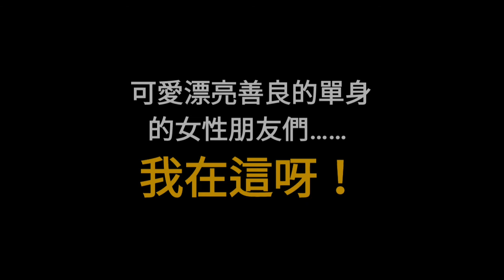巨獸也要COSPLAY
哥吉拉:我們偽裝得很成功，Jason絕對找不到我們…
金剛:可是為什麼我要穿女裝……而且還覺得背脊發涼耶。

畫具:就在影片中。
時間:約莫30分鐘。
作者:……真心尋愛之翩翩氣質型男
（嘔~自己都受不了）